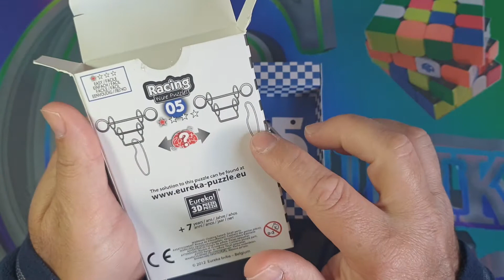RACING WIRE PUZZLE #5 | RESOLVIENDO PUZZLE DE METAL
Buennaas hoy tenemos en el canal, la resolución del puzzle de metal RACING WIRE PUZZLE. unos puzzles de metal con una muy buena calidad.